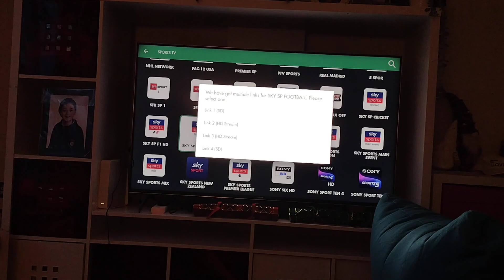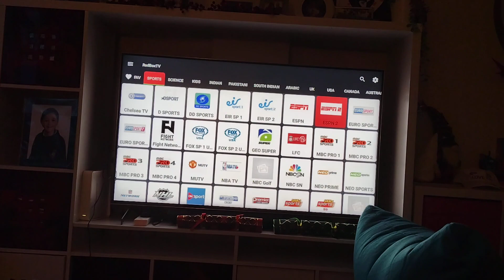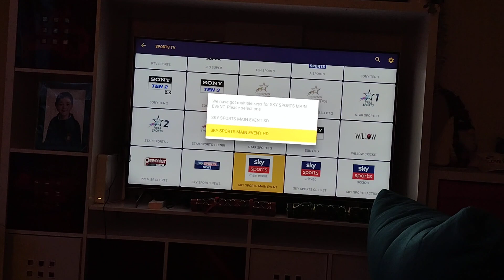Android TV stick